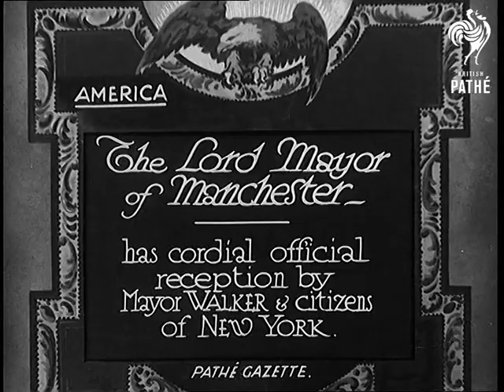The Lord Mayor Of Manchester (1931)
Full title reads: "America. The Lord Mayor of Manchester has cordial official reception by Mayor Walker and citizens of New York."

The Honourable John W Davies makes a speech welcoming the Lord Mayor of Manchester.

Mayor James 'Gentleman Jimmy' Walker of New York welcomes the Lord Mayor.

The Lord Mayor of Manchester makes his response.

The Lord Mayor and Lady Mayoress make their way to a waiting car. They say their goodbyes to the dignitaries on New York.

N.B. This film shows signs of decomposition.
 FILM ID:871.14